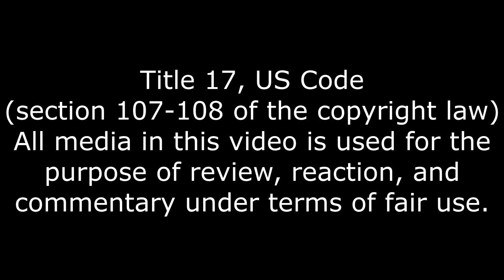Most Brutal Scout Takedown, The Message: Classified Reaction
I felt that.